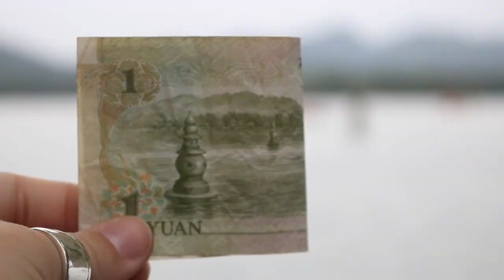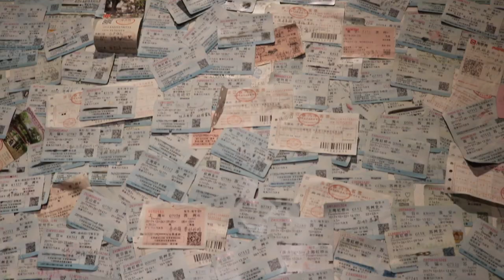Golden Week China 2017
Hangzhou, Wuxi, and Suzhou are beautiful cities. I love China!